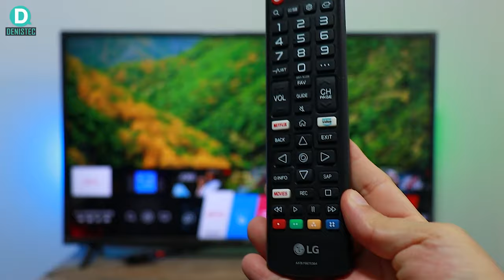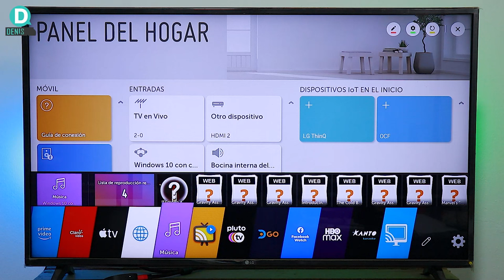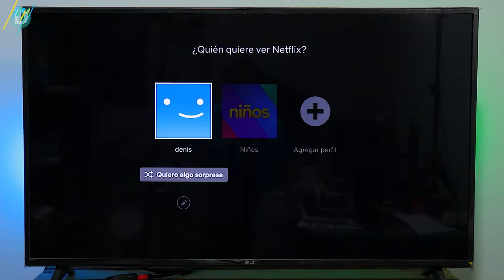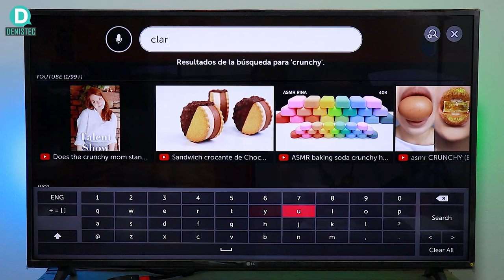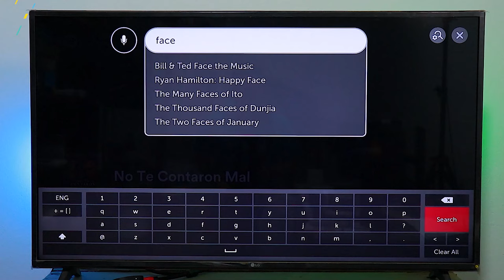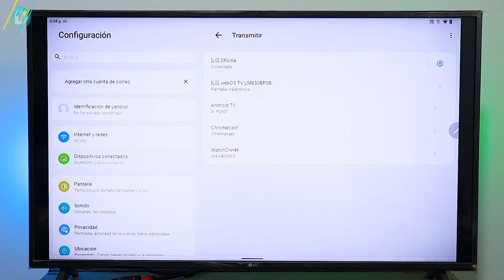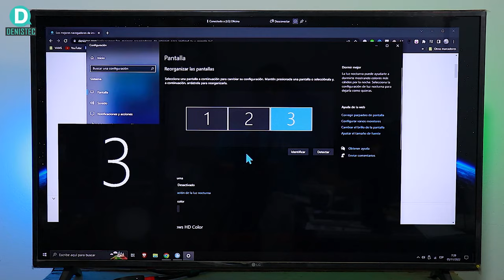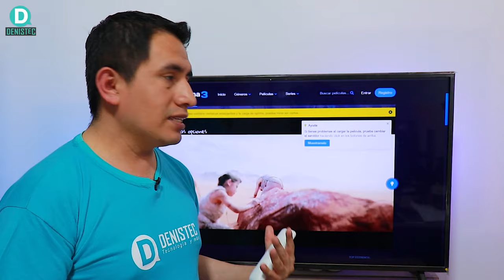Smart Tv con Web OS y sus Aplicaciones | El sistema de LG rival de Android TV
En este video mostramos el LG web OS, el sistema de LG para sus Smat Tv como rival directo de Android TV, para controlar tus aplicaciones, contenido y hardware en tu hogar.

🔥🔥Contenido 🔥🔥
00:00 Inicio
00:13 Web OS
00:48 Control Remoto
02:12 LG Content Store
02:43 Panel Hogar
03:29 Web OS Launcher
03:54 Botón Configuración
05:27 Web OS y Aplicaciones
06:22 Netflix
07:11 Disney+
07:40 HBO Max
07:51 Star+
08:04 Pluto TV
08:25 Movistar App
08:38 Crunchyroll
09:24 Claro Video
10:01 Direc TV GO
10:20 Prime Video
10:37 Apple TV
10:52 Spotify
12:16 Facebook Watch
14:01 Twitch
14:15 IPTV
15:06 Compatiblidad con Android
16:01 Compatiblidad con iOS
17:20 Compatiblidad con Windows
18:59 Compatiblidad con Mac OS
20:03 Apps no compatibles
21:55 Veredicto

Nos vemos en un próximo video!